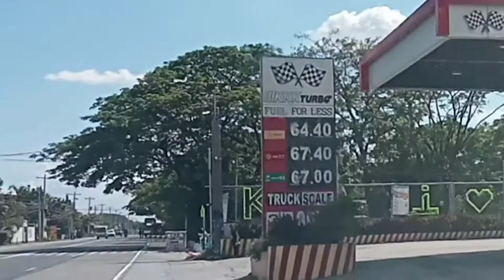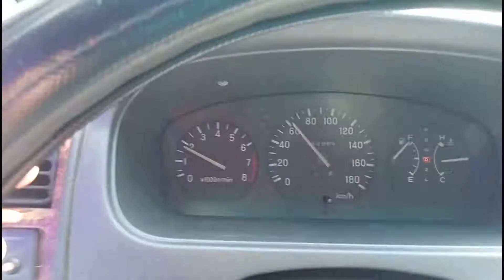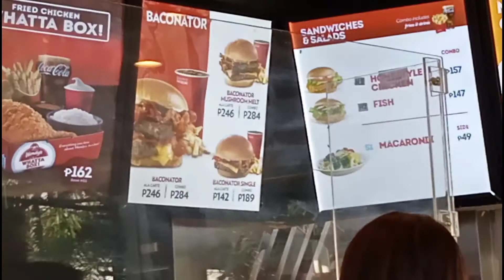ANG MULING PAGKIKITA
Tara manood po uli tayo at mag enjoy dahil sa pagkakataong ito ay sinundo namin ang mahal na kapatid ng aking mahal sa asawa sa clark airport